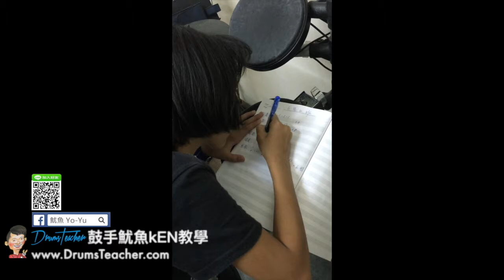【爵士鼓手魷魚kEN®】2017-05 🎵演出😀 ( 鼓手 - ；爵士鼓練習 ) Drum Cover Practice SparxStix 發光鼓棒